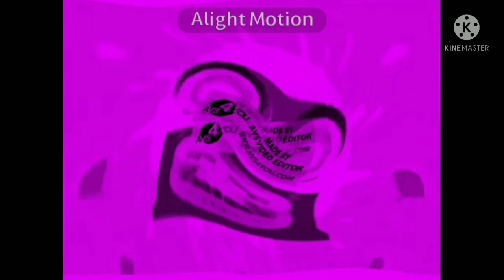preview 2 klasky csupo opposite tried of normal list of effects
1 Normal
2 luig group effect
3 Mari group
4 G major 4
5 G major 7
6 G major 16
7 Not Scary
8 G major 105
9 G major 9 rj Kumar
10 Does respond
11 G major ltv mca
12 Lost effect
13 enchanted with milk
14 goter milk
15 beailt
16 I killed
17 G major 23
18 from disguise
19 Going weirdness every
20 G major 74
21 G major 6
22 G major 2
23 G major 5
24 pink splaat
25 G major 3
26 Robot Flip
27 Chorded
28 M major